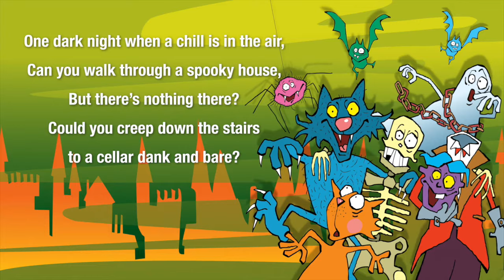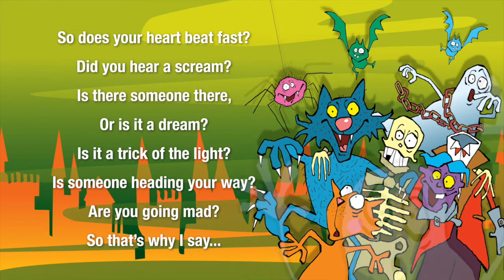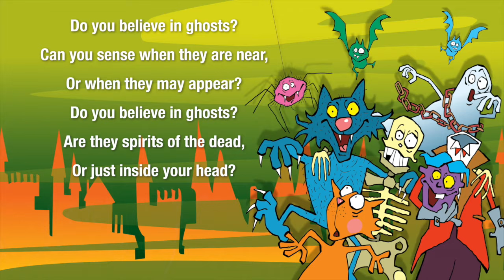Kidzone - Do You Believe In Ghosts?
Do You Believe In Ghosts? sung by Kidzone.

This is an original song written by Steve Allan Jones and Michael Dunn, and produced by Steve Allan Jones. It is published by CYP Music.

The song ‘Do You Believe In Ghosts?’ is taken from the album – ’Creepy’. Published by CYP Limited in 2011.